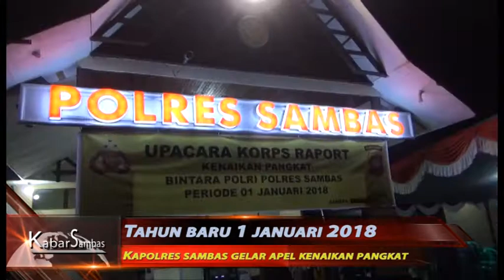CSMtv Sambas Tahun baru 1 januari 2018, Kapolres Sambas gelar apel kenaikan pangkat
Tahun baru 1 januari 2018, Kapolres Sambas gelar apel kenaikan pangkat